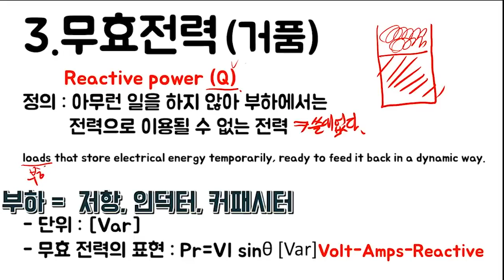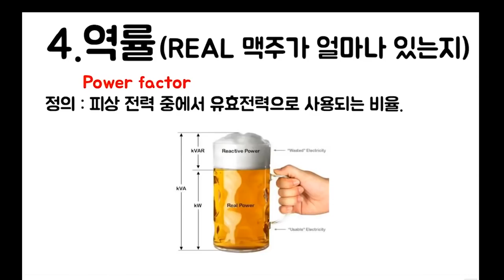무효전력이 과연 맞는 표현인가?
개인적인 의견입니당.. 개쉬운 전기 용어 설명에서
다시한번 이야기 하고싶은 내용을 따로 만들었습니다.

다음번엔 새로운 강의로 뵙겠습니다.